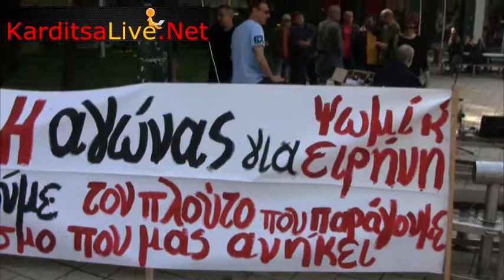Εργατική Πρωτομαγιά (2017) στην Καρδίτσα